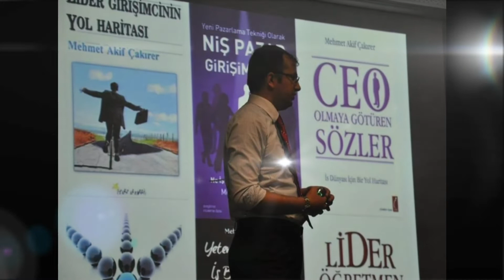Bolvadin Meslek Yüksek Okulu Öğretim Görevlisi Mehmet Akif Çakırer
Mehmet Akif Çakırer;
1977 yılında Afyon'da dünyaya gelmiştir. Dumlupınar Üniversitesi İktisadi ve İdari Bilimler Fakültesi İktisat bölümden mezun olmuştur.
1999 yılında Dış Ticaret Müsteşarlığı, Serbest Bölgeler Genel Müdürlüğünde görev yapmıştır. 2002 yılında Dumlupınar Üniversitesi, Sosyal Bilimler Enstitüsü, İşletme Anabilim Dalı, Yönetim ve Organizasyon bölümünde yüksek lisans yapmıştır. 2004 yılında askerlik hizmetini kısa dönem olarak Tatvan'da tamamlamıştır. 2003 Yılından itibaren Afyon Kocatepe Üniversitesi, Bolvadin Meslek Yüksek Okulunda öğretim görevlisi olarak çalışmaktadır.
    Okulumuzda açılan bölümler ve gençlerimize  gençlerimize tavsiyelerini sunan Çakırer hocamıza, teşekkür ediyor başarılar diliyoruz.